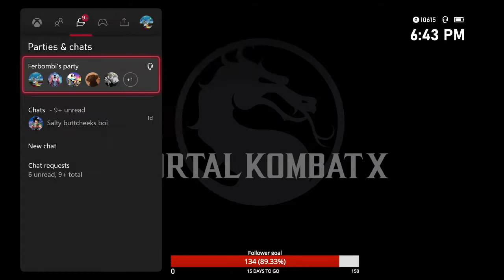FT10 Money match: Kry (Takeda/Reptile) vs xsangat (Liu/Reptile)